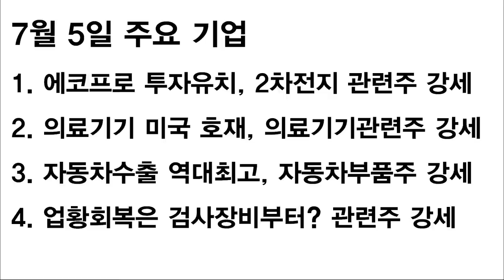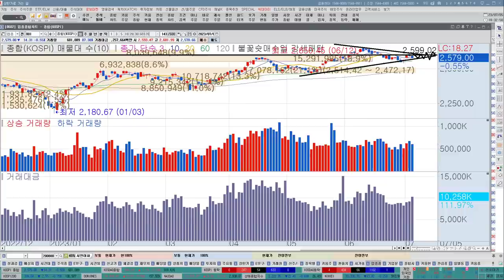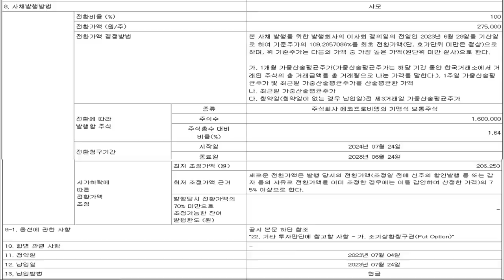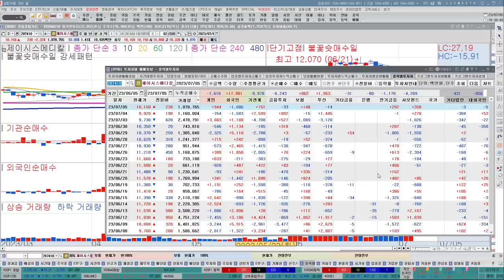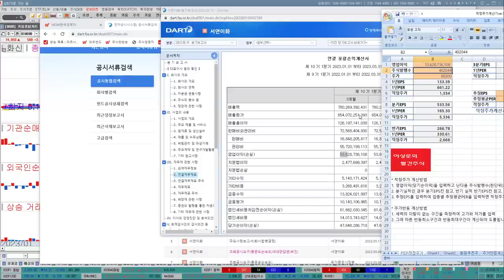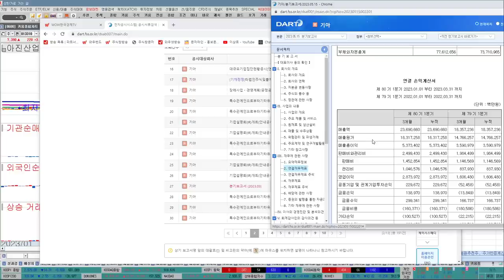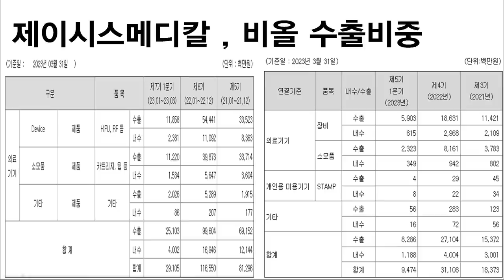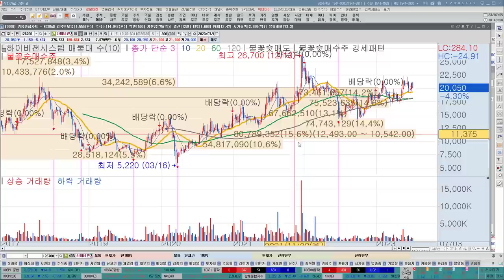[2차전지] 에코프로비엠 전환사채 핵심내용 | 2차전지 주가전망 | 자동차부품주 역사적 저평가구간입니다 | 의료기기 상승은 여기까지! | 한국경제TV 이상로